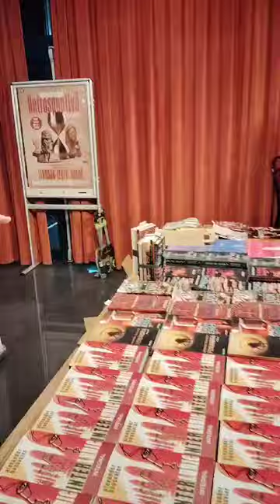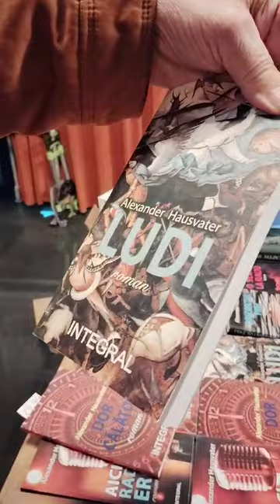Sergiu Cioiu, despre Alexander Hausvater: adevăr și nebunie!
Sergiu Cioiu, despre Alexander Hausvater: adevăr și nebunie! Cărțile pot fi comandate online de pe cu livrare în toată lumea!